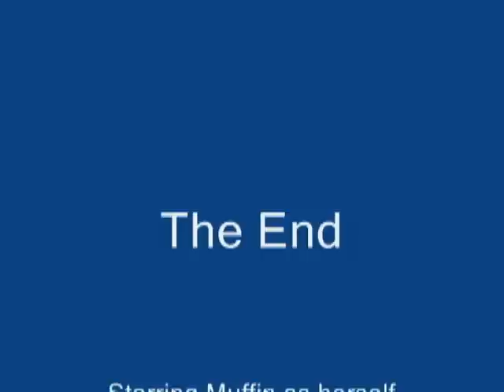Cute Puppies!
These are cute Maltese puppies! These puppies were filmed every 2 weeks from birth to 8 weeks so see my playlists for those videos. Thanks!